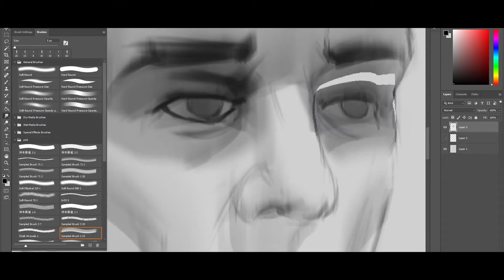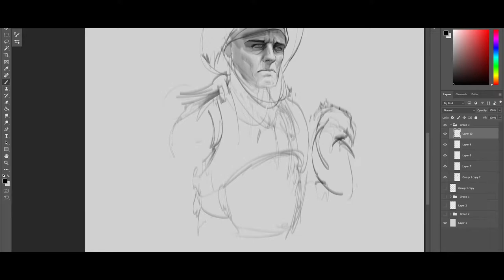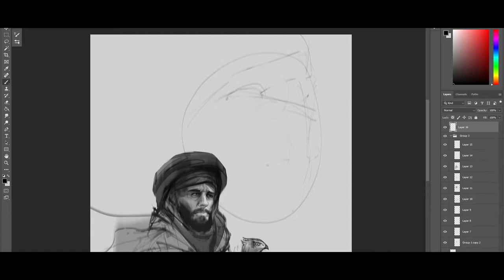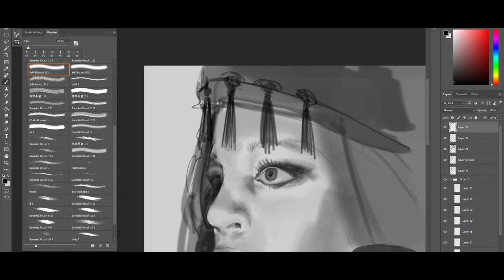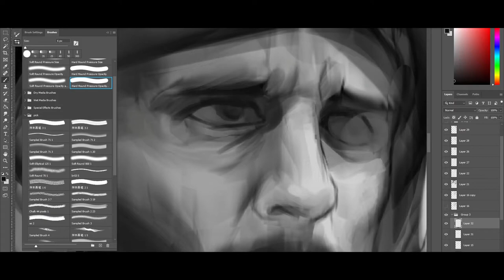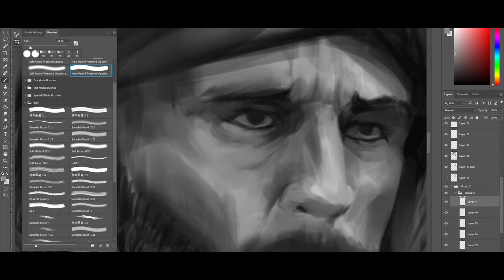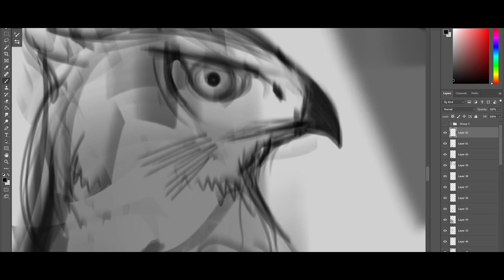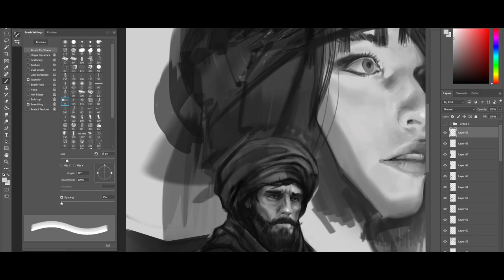Sketching Character. One thousand and One Nights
Hi Folks,
This is a timelapse video of my character design practice. In this and and few other future videos I will be exploring middle-eastern vibe in a cycle called "One thousand and One Nights".

If you like this video - give it a sub and follow me on: